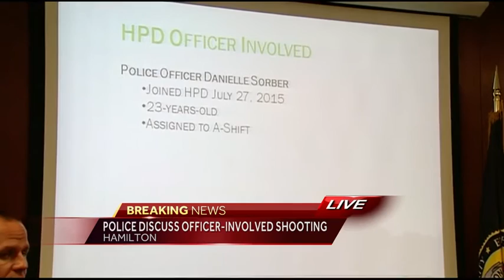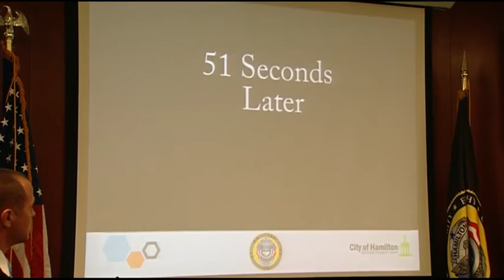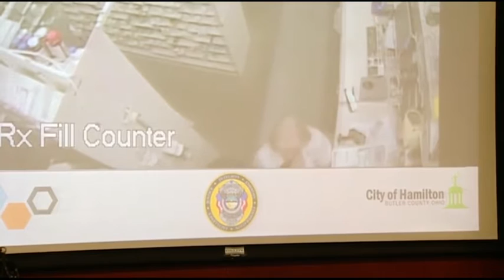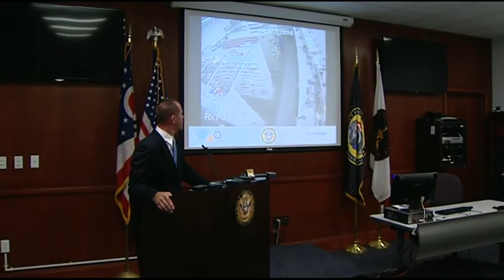NEWS CONFERENCE: Police show surveillance video of Walgreens shooting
Police released surveillance video and 911 calls Monday from an officer-involved shooting at a Walgreens.